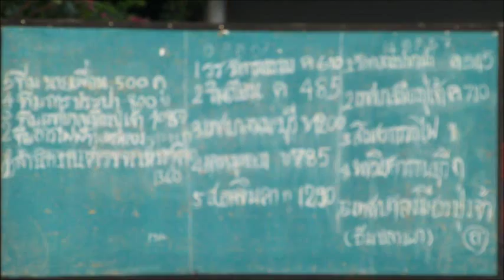ตะกร้อลอดห่วง สโมสรการรถไฟ 14.10.57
การแข่งขันตะกร้อลอดห่วง
ณ ลานกีฬาหน้าสำนักงานเทศบาลเมืองพระประแดง จ.สมุทรปราการ
ระหว่างวันที่ 12-14 ตุลาคม 2557  เริ่มเวลา15.00 น.เป็นต้นไป

12 ตุลาคม 2557
1.ทีม นายเผื่อน (ประเภท ค) ทำคะแนนได้ 500
2.ทีม การประปานครหลวง (ประเภท ข) ทำคะแนนได้ 800
3.ทีม เทศบาลเมืองปู่เจ้าสมิงพราย (ประเภท ข) ทำคะแนนได้ 1095
4.ทีม การไฟฟ้านครหลวง (ประเภท ก) ทำคะแนนได้ 1315
5.ทีม สำนักงานตำรวจแห่งชาติ (ประเภท ก) ทำคะแนนได้ 1360

13 ตุลาคม 2557
1.ทีม โรงเรียนวัดทรงธรรม (ประเภท ค) ทำคะแนนได้ 610
2.ทีม ริมเขื่อน (ประเภท ค) ทำคะแนนได้ 485
3.ทีม เทศบาลนครนนทบุรี (ประเภท ข) ทำคะแนนได้ 1200
4.ทีม เคหมูหยอง (ประเภท ข) ทำคะแนนได้ 785
5.ทีม ส.อาจจินดา (ประเภท ก) ทำคะแนนได้ 1290

14 ตุลาคม 2557
1.ทีม วัดกลางปากน้ำ (ประเภท ค) ทำคะแนนได้ 545
2.ทีม เทศบาลปู่เจ้าสมิงพราย (ประเภท ค) ทำคะแนนได้ 710
3.ทีม สโมสรการรถไฟ (ประเภท ข) ทำคะแนนได้ 1120
4.ทีม พาณิชยการธนบุรี (ประเภท ก) ทำคะแนนได้ 1135
5.ทีม เทศบาลเมืองปู่เจ้าสมิงพราย(อิ่มปลาเผา) (ประเภท ก) ทำคะแนนได้ 1335

Record by Panasonic Lumix DMC - TZ30